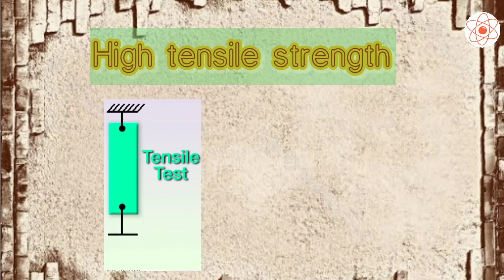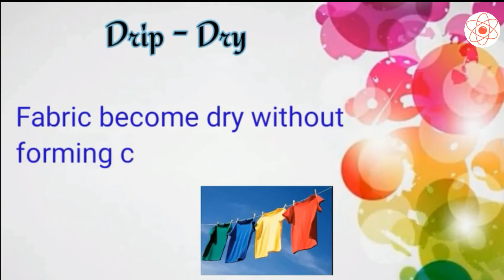Synthetic Fibres and Plastics || Advantages and Disadvantages of synthetic fibres